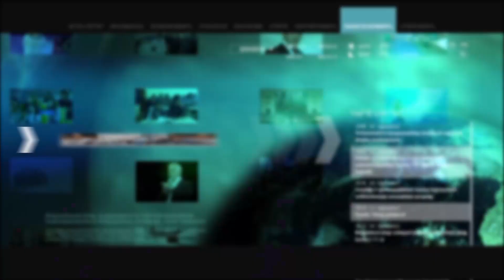Հավատում եմ՝ կան պաշտոնյաներ, որոնք կարող են ինչ-որ ընթացքներ բեկել. Բագրատ Սրբազան